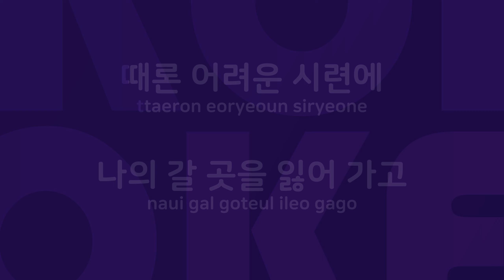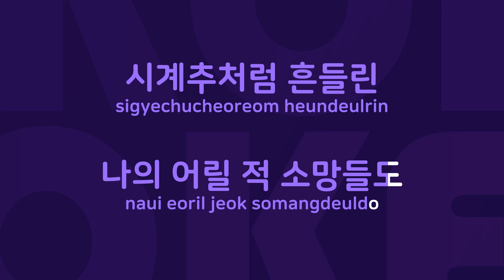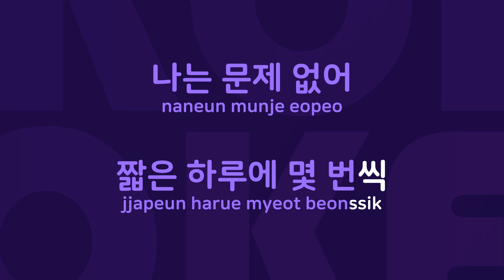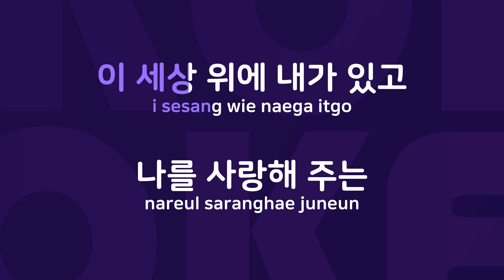나는 문제 없어 : Originally Performed By 황규영 Karaoke Verison